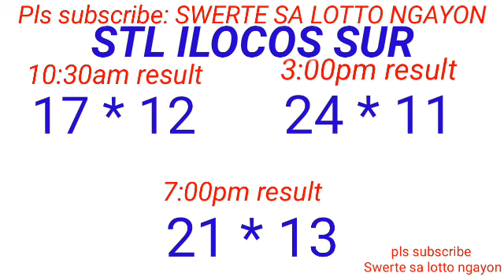STL - LA UNION,CAMARINES SUR ILOCOS SUR April 3, 2024 3RD DRAW RESULT